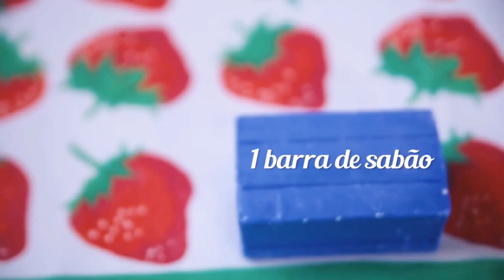COMO FAZER PASTA PARA DAR BRILHO EM PANELAS | FLÁVIA FERRARI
Você sabe qual é o segredo caseiro para dar aquele brilho nas panelas? Nesse vídeo eu vou te ensinar a fazer uma pasta mágica que vai deixar tudo tinindo!

Bora dar um up nas suas panelas favoritas? 🔥✨🍳

Meu livro A Dica do Dia: